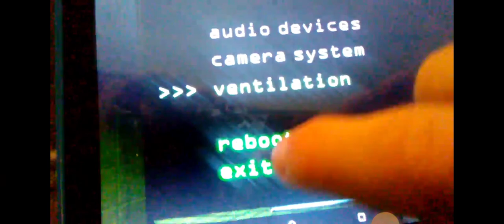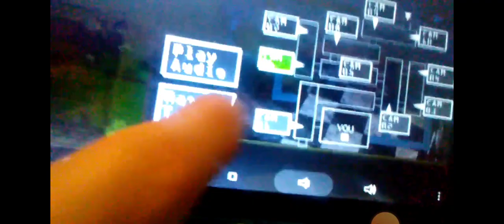Golden Foxy Adventures Five Nights at Freddy's 3 (p1) 2016